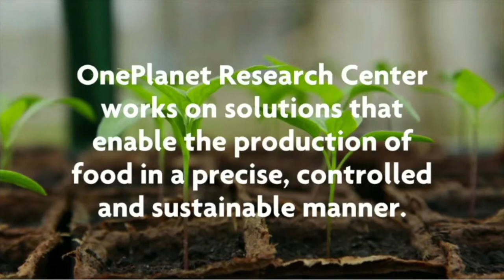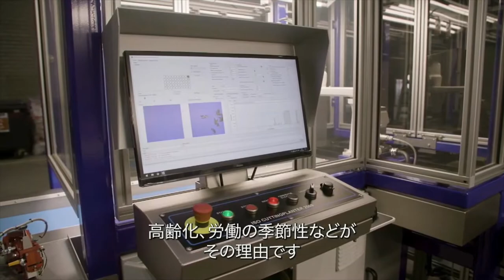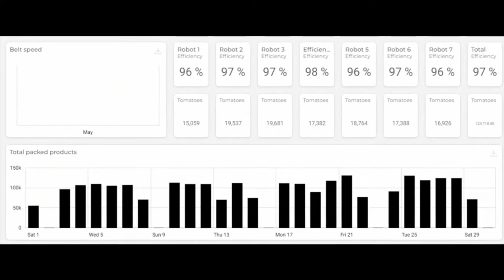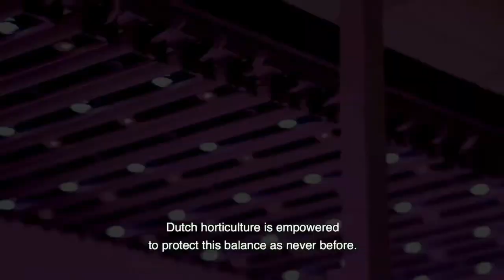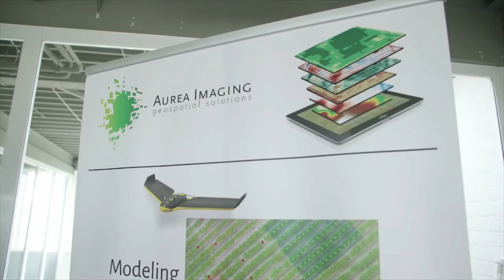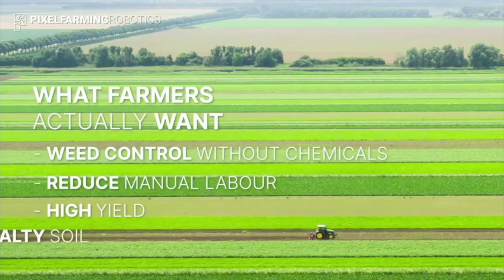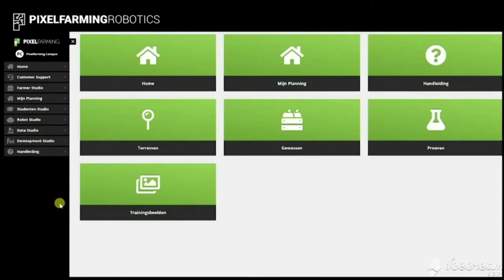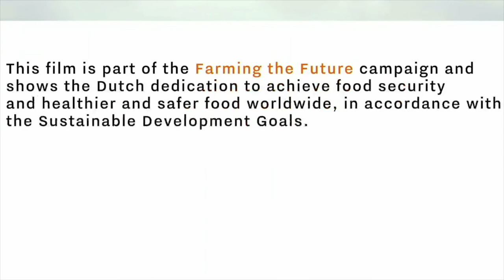GO4EXPORT - TeamNL Tokyo Expo - Robotics & AI for data-driven horticulture and agriculture [ENGLISH]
On 22 June 2021 the East Netherlands Development Agency (Oost NL), co-organised a smart agriculture webinar “Robotics & AI for data-driven horticulture and agriculture” with the Embassy of the Kingdom of the Netherlands in Japan,  the Netherlands Enterprise Agency (RVO), Wageningen University & Research (WUR), and Foodvalley NL, and FME. This event offered participants the opportunity to visit smart agri companies online and provides a good overview of agritech innovations developed in the Netherlands.